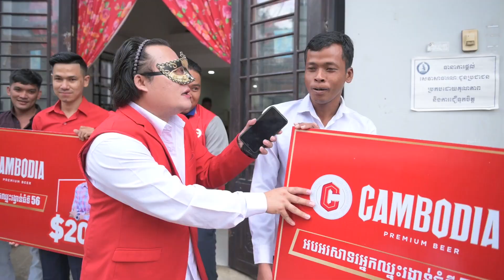ពាក្យចាស់ពោលថា "ម្ដងយើង ម្ដងគេ" 😆😆 ថ្ងៃមុនបង អ៊ីណូ បានជិះ Helicopter ទៅចែករង្វាន់ ២ម៉ឺនដុល្លា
ពាក្យចាស់ពោលថា  "ម្ដងយើង ម្ដងគេ" 😆😆
ថ្ងៃមុនបង អ៊ីណូ បានជិះ Helicopter ទៅចែករង្វាន់ ២ម៉ឺនដុល្លារ ដល់អតិថិជនមហាសំណាងរបស់ Cambodia Beer ឃើញថាមានការឌឺដងដល់ ផ្ការីកគ្រប់រដូវ ពាក់មី ណាស់ តែថ្ងៃនេះ បង ពាក់មី មកលក្ខណៈជាគូជាមួយភរិយាបណ្ដូលចិត្តជិះ  Helicopter ទៅចែករង្វាន់ ២ម៉ឺនដុល្លារជូនអតិថិជនកំពូលមហាសំណាងដល់គេហដ្ឋានតែម្ដង។